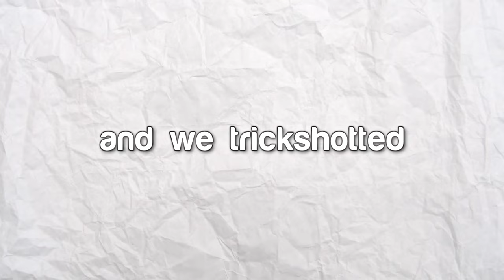I Went Back to MODERN WARFARE 2 in 2023.. (IW4X)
Today I went back and played / trickshotted on the original Call of Duty Modern Warfare 2 from 2009 in 2023 with my Twitch viewers so that YOU didn't have to and we hit so many insane trickshot final killcams.. DROP A FAT LIKE IF YOU WANT MORE IW4X CONTENT 👀